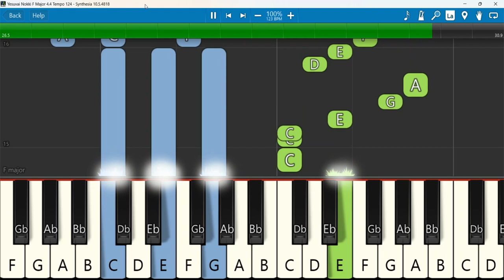Yesuvai Nokki Keyboard Notes F Major 4/4 Tempo 124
Yesuvai Nokki (Official Lyric Video) | Arputharaj Margoschis | Tamil Christian Song | JAM Ministries
Keyboard Notes